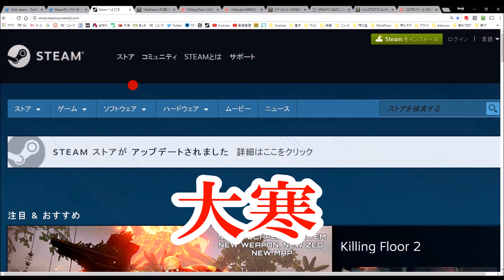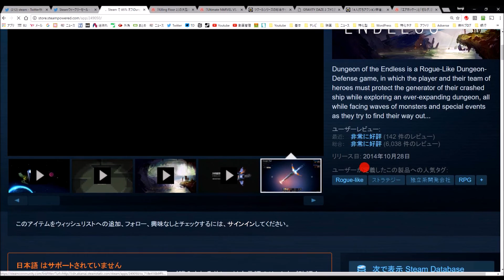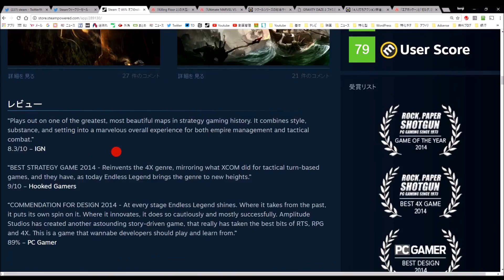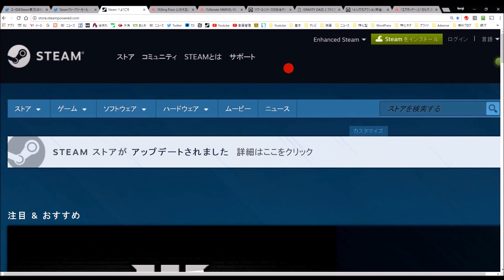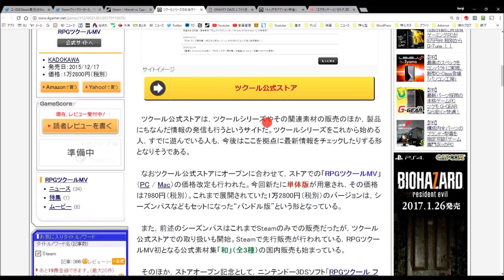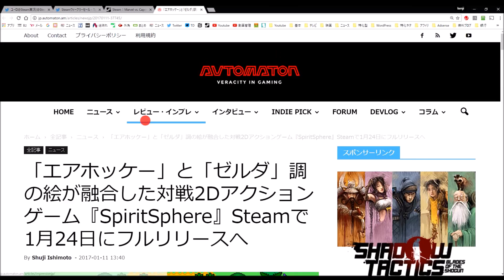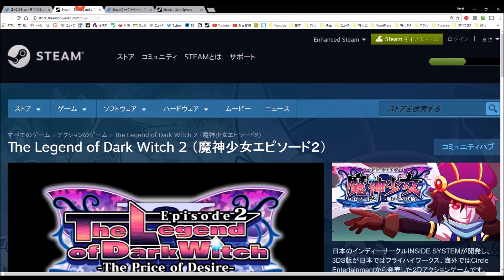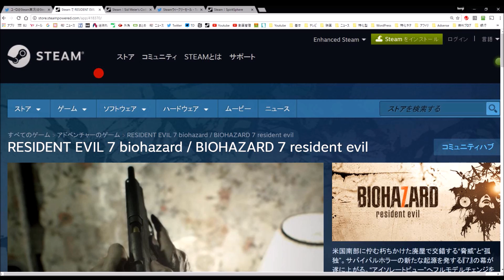週間Steam通信（2017年1月20日）#16「大寒はPLAYISM作品とバイオハザード7で金運アップ」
なんか抜けてるなと思ったら新着情報で「Last Standard」を紹介するの忘れてました。
自分のSNS垢で性格や思考パターンが解析され武器を生成するというシステムの見た目Warframeに似たTPS。
またどこかのタイミングで紹介します。